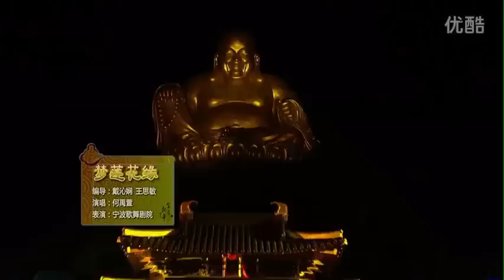梦•莲花缘 - 何禹萱 (雪窦山2013) Dream•Lotus Flower Predestination - He Yuxuan (Mt. Xuedou 2013) (Mandarin)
梦•莲花缘。 演唱： 何禹萱。 2013中国（奉化）雪窦山弥勒文化节晚会。

Dream•Lotus Flower Predestination sung by Chinese singer, He Yuxuan.  Live performance at the 2013 Maitreya Cultural Festival at Mount Xuedou, Fenghua, Zhejiang province, China.

梦•莲花缘
作曲：三石

（莲师心咒）
（嗡啊吽 班匝咕噜 巴玛色德吽）

梦里有朵莲花开在菩提下
朵朵瓣儿清雅如玉洁白无暇
微风吹过水面 亲亲吻着她
水面上泛起一轮 故乡的月牙

心里有颗愿望种在菩提下
前世今生只为等待它发芽
那些善良的人啊 总会看到它
所有的灾难困苦都将远离啊

Vajra Guru (Padmasambhava) Mantra:
Om Ah Hum Vajra Guru Padma Siddhi Hum